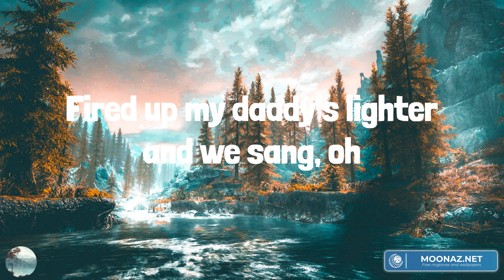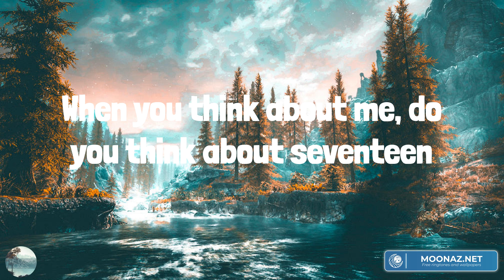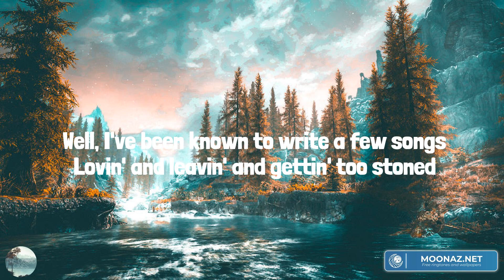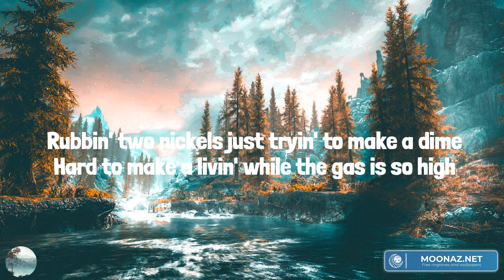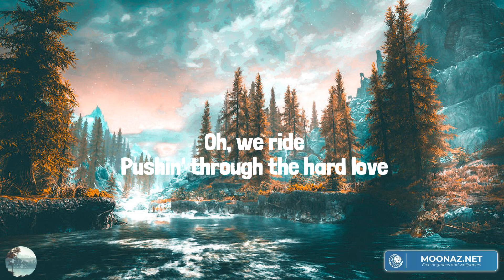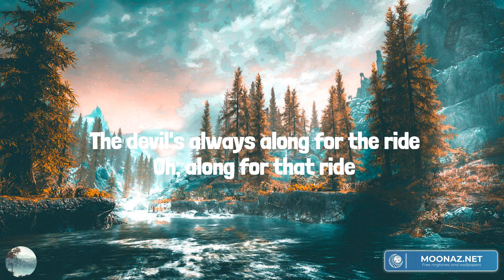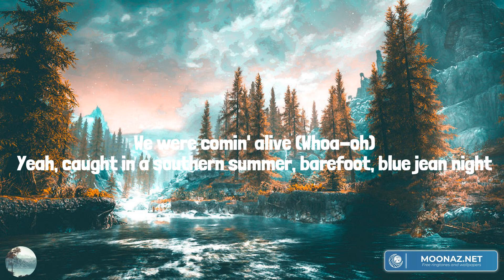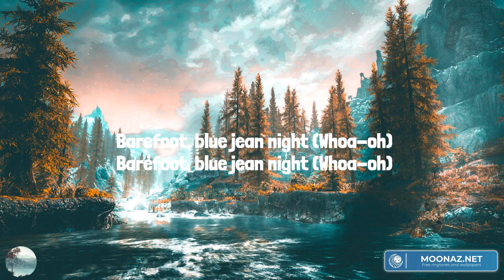Springsteen (Lyrics Mix) Eric Church, Bryan Martin, Jake Owen, Old Dominion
00:00 Eric Church - Springsteen
04:23 Bryan Martin - We Ride
07:31 Jake Owen - Barefoot Blue Jean Night
10:18 Old Dominion - One Man Band

To this day when I hear that song
I see you standin' there all night long
Discount shades, store bought tan
Flip flops and cut-off jeans
Somewhere between that setting sun
I'm on fire and born to run
You looked at me and I was done
And we're, we're just getting started
I was singin' to you, you were singin' to me
I was so alive, never been more free
Fired up my daddy's lighter and we sang, oh
Stayed there 'til they forced us out
And took the long way to your house
I can still hear the sound of you sayin' don't go
When I think about you, I think about seventeen
I think about my old jeep
I think about the stars in the sky
Funny how a melody sounds like a memory
Like the soundtrack to a July Saturday night, Springsteen
I bumped into you by happenstance
You probably wouldn't even know who I am
But if I whispered your name
I bet there'd still be a spark
Back when I was gasoline
And this old tattoo had brand new ink
And we didn't care what your mom would think
About your name on my arm
Baby is it spring or is it summer
The guitar sound or the beat of that drummer
You hear sometimes late at night
On your radio
Even though you're a million miles away
When you hear 'Born in the USA'
You relive those glory days
When you think about me, do you think about seventeen
Do you think about my old jeep
Think about the stars in the sky
Like a soundtrack to a July Saturday night
Springsteen, Springsteen
Whoa-oh-oh-oh
Whoa-oh-oh-oh
Whoa-oh-oh-oh
Springsteen
Springsteen
Whoa Springsteen
Whoa-oh-oh-oh
Whoa-oh-oh-oh
Whoa-oh-oh-oh
Whoa-oh-oh-oh
Whoa-oh-oh-oh
Whoa-oh-oh-oh
Whoa-oh-oh-oh
Whoa-oh-oh-oh
Whoa-oh-oh-oh
Whoa-oh-oh-oh
Whoa-oh-oh-oh
Whoa-oh-oh-oh